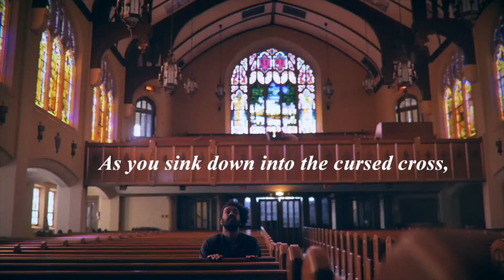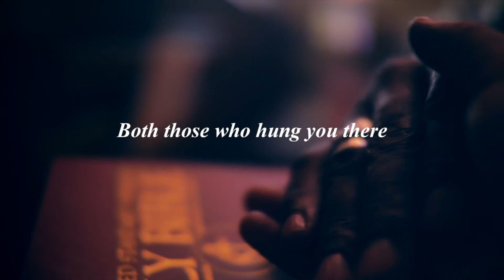All the wrong people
Worship for the 14th of October, 2020.